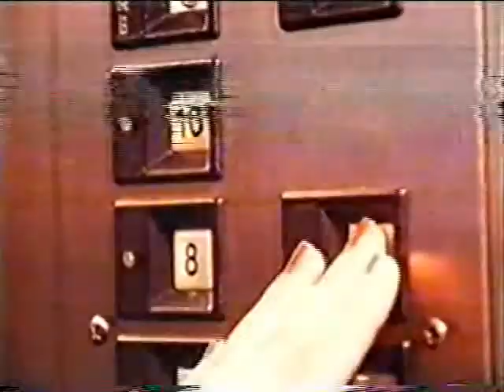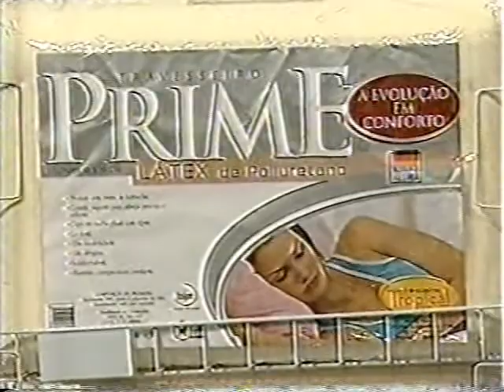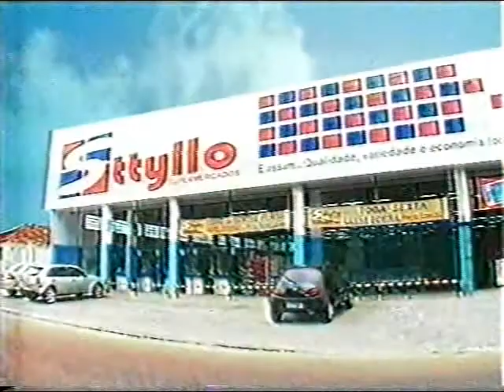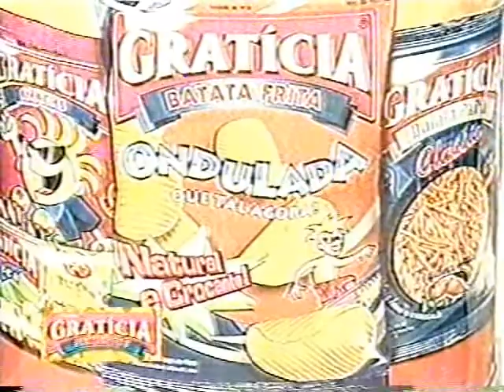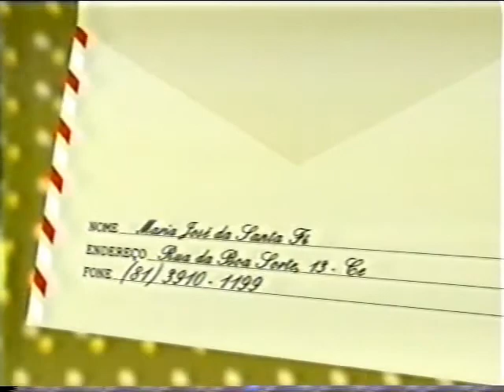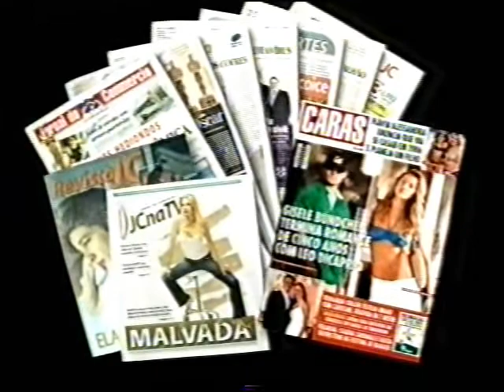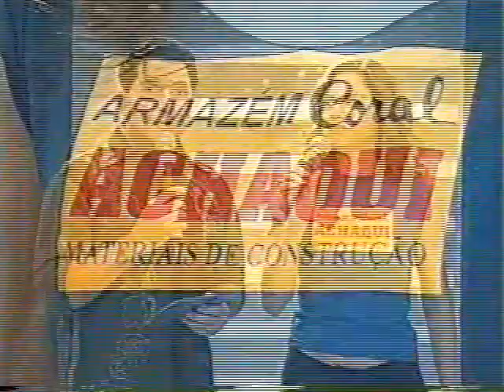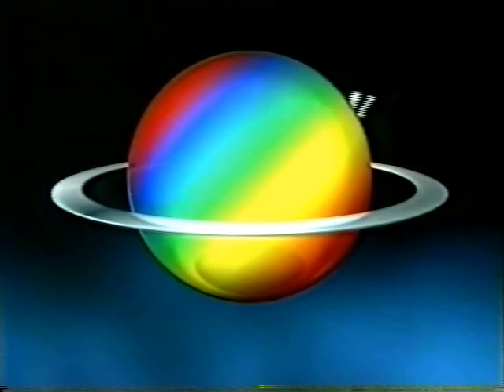Muito Mais com Denny Oliveira - 31/03/2006